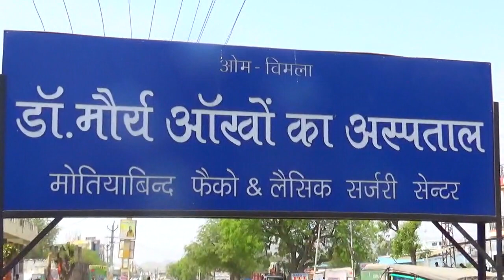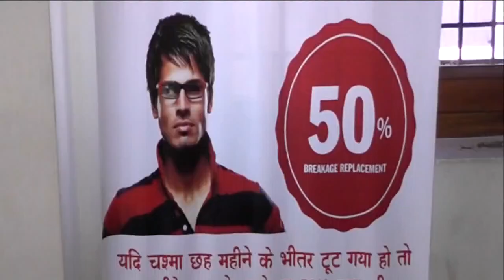जितेन्द्र शर्मा बने एकेएच नर्सिग कर्मचारी संघ ग्रामीण के निर्विरोध अध्यक्ष